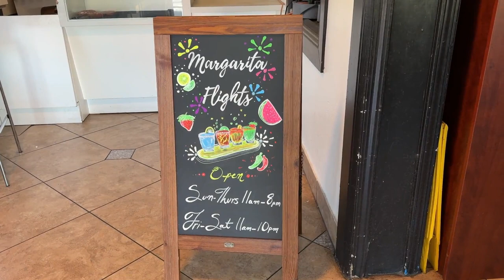Tacos Onion Cilantro Birria Chicken ,Coca cola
Silent Vloges It all about foods, Tacos Onion Cilantro Birria Chicken Coca cola 🎬 The date is filmed On October 29, 2023